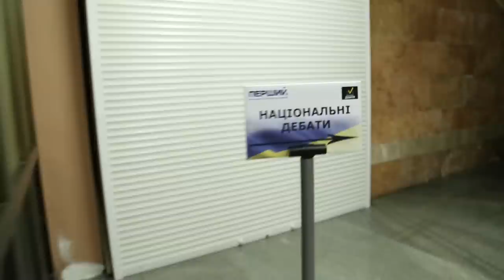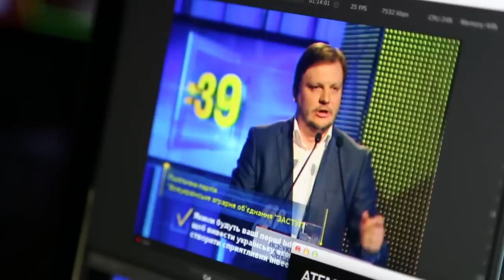"Дебати. Хрестоматія". Hromadske.doc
Упродовж чотирьох днів штатний троль Громадського Богдан Кутєпов блукав лабіринтами телецентру. Упродовж цих чотирьох днів забуті політики й нові обличчя вправлялись у красномовстві. І сприймати ці словесні дуелі без гумору складно :)

Хто підмінив Дарта Вейдера? Яка партія хизується сліпим адвокатом у виборчому списку? Чому Вікторія Сюмар - “заслана дівчинка”? І що відповів Валерій Хорошковський на пікантне запитання про люстрацію? Для тих, хто пропустив чотири тури Національних дебатів - короткий зміст попередніх серій: іронічний і суб’єктивний репортаж з-за лаштунків Першого національного.